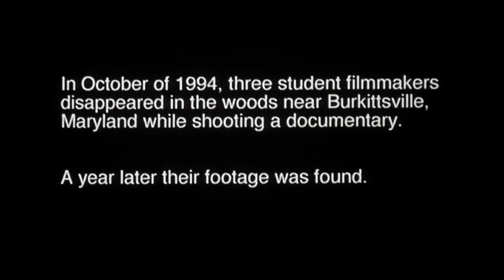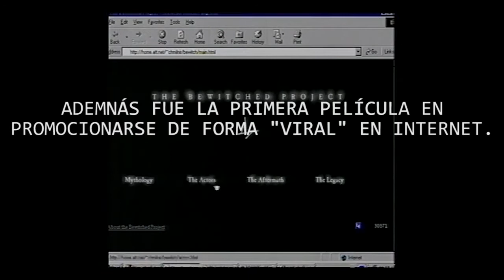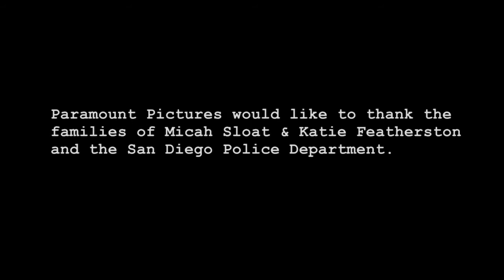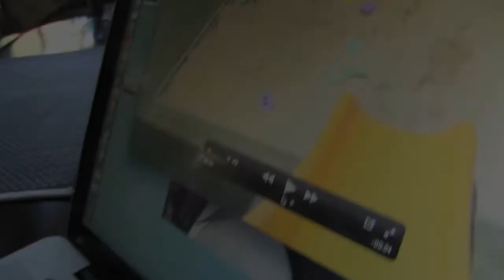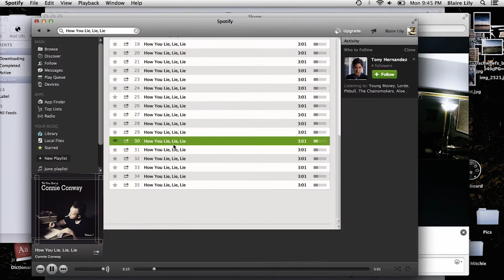ACTIVIDAD PARANORMAL 5 Y EL FOUND FOOTAGE (ANÁLISIS - CINE DE TERROR PARTE 1) | CINE PARA MILENIALS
El cine de terror ha cambiado mucho con el paso de los años. En este análisis hablaré sobre el Found Footage, un recurso muy utilizado actualmente en el cine de terror. Desde sus orígenes con Holocausto Caníbal y la Bruja de Blair hasta sus usos más recientes como Activiad Paranormal 5 en 3D y Unfriended.

CINE PARA MILENIALS está creado, escrito, narrado y editado por Herminio Orequi.